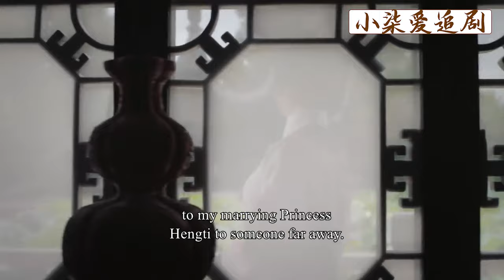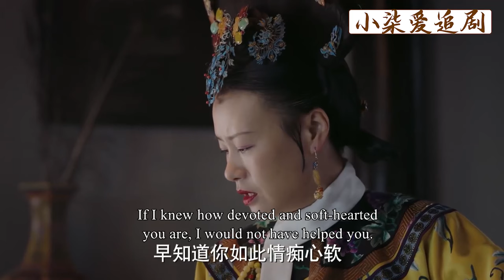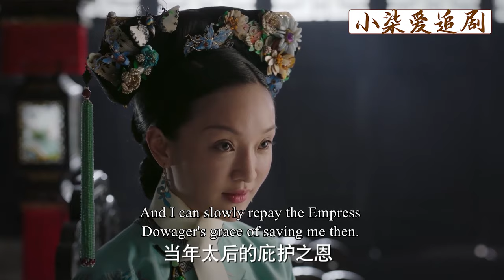【Full Movie】皇后視若珍寶的兒子死了，哭的不能自已，如懿樂開了花！💕中國電視劇